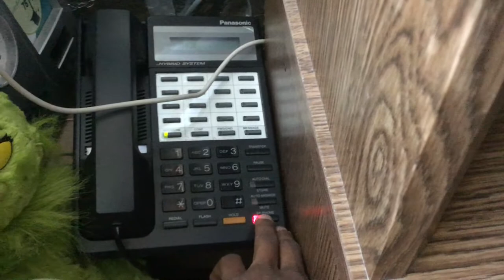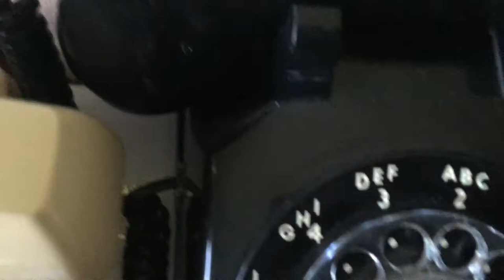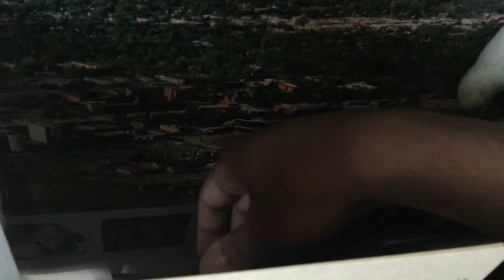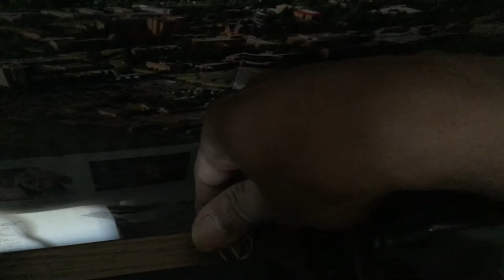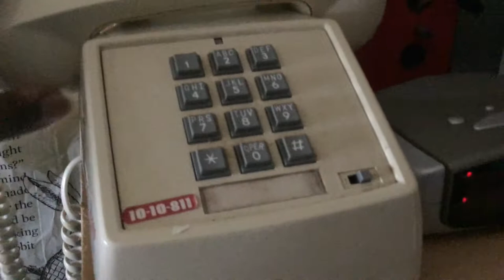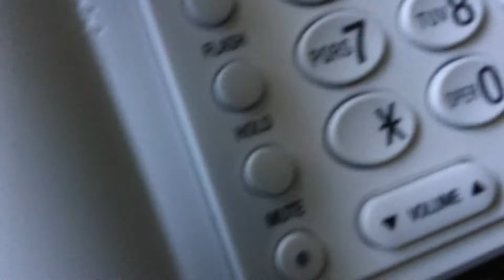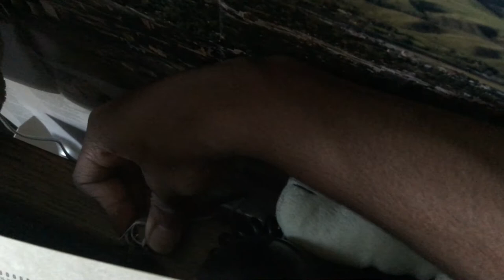Dialing & Ringing Demo of ALL Phones In The Collection (Thus Far)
I moved the black ITT 500 recently and screwed up the careful wiring job that enabled it to work. I was only able to get it to work in this video when I was holding the cord pressed firmly into the jack (which is broken). It could be rewired but it would require getting rid of the jack and perhaps using a connection block instead. The PBX used is a Panasonic KX-TA824 analog PBX.